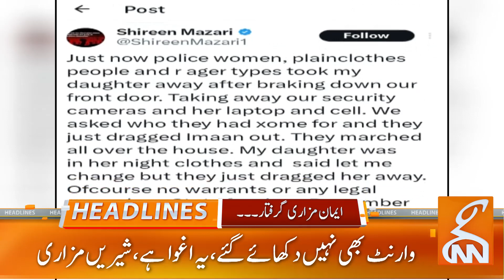Shehbaz Sharif Left For London | News Headlines | 11 AM | 20 August 2023 | GNN